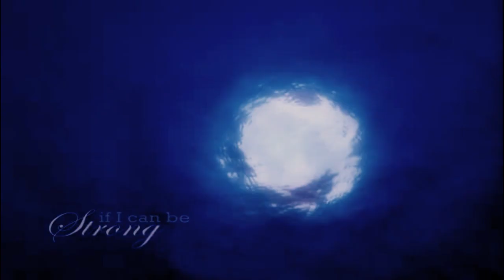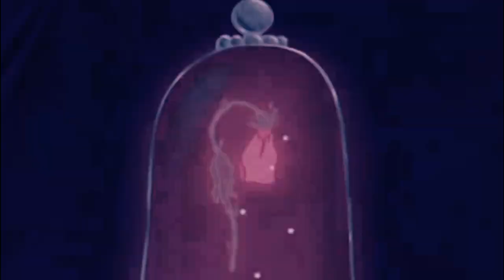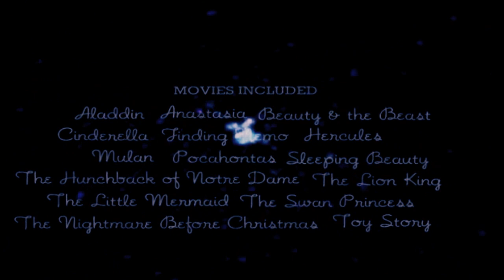Go The Distance // [D]isney Movies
SONG DETAILS AT THE END OF THE VIDEO
Do not leave comments asking for that. There's written.
Edited in Ulead Video Studio 11 Plus
Colors added in Sony Vegas Pro 8.0
Effects made in Particle Illusion 3.0

*   OHHH GOOODD! I have finally manage to finish this video! I wanted so badly to upload it by the end of the year! YUPYUPYUP! So, I can officially say that this is the last video that I have made in 2010 :) And well, let's say that, a year ago today, I posted another multifandom video that happened to be my last video of 2009 and, most important fact, both of these videos were dedicated to the same person =D I am starting to believe this is going to become a tradition Lol.

*   I had wanted to make a Disney video for such a long time, but I am happy that I've waited so that I could dedicate it to a special someone :) In fact, this video is dedicated to the AWESOMENESS OF SONIABOOBOO! =D YAAYYYY She is such a special girl and one of the funniest and sweetest persons I've ever known and she really means A LOT to me *hearts in her eyes* Just in case you don't know who Sonia is (which is pretty impossible, to be honest Lol) go and check her works out! She's one of the most talented vidders out there!

* SONIABOOBOOOOO! HAPPY BELATED BIRTHDAYYYY =D
AHAHAHAHA I hope you like this little surprise that I have made for you :) I am OH-SO-SORRY for the lateness of this video, I hope you will be able to forgive me *hides* Lol. OKAY, SO! LET'S CUT TO THE CHASE! What can I say, my Soniabooboo, that you don't know already? You know how much I love you, how much you mean to me and, as you once said, how much I consider you to be a part of my family *HEARTS* I can't believe we've known each other for SUCH a long time :O It seems like yesterday that we started talking and now.. BOOM! We're SISTERS! LOL Words can't tell how many times you've brightened up my days with your crazy videos (I'm talking about the ones you recorded with your CRAZAYYYY sisters Lol), with your jokes and just with your presence! YOU ARE ZIIIII SUN TO OUR NUAGE, MA SONIABOOBOO! OH OUI OUI  OUI! *takes you by the arm and starts twirling with you on our special nuage rose, sous la NEIGE rose* As for the video, OH MY GAWWWDDD! You have no idea how happy and inspired I got when I read in your wishlist that you wanted a DISNEY video!! YAYAYAYAYAYAYYYYYY I have included many other cartoons other than the ones you've listed, and I really hope you like them, otherwise I'm screwed Lol. Jk :p ANDANDAND, I really hope that the "extra surprise" that I have added at the end of the video was the version of that song that was released in Canada, and if it's not... BLAME THAT ON YOUTUBE! Because HE IS the one saying that that was the Canadian version! Lmfao! OKAAYYYY, so, in conclusion, I really hope that this video will show you how much I love you and how much I treasure our SISTERHOOD =D JE T'AIME MA SONIABOOBOO! And don't you even try saying that you love me more! It's IMPOSSIBLE! Lol. *squeezes you & pinches your cheeks*

*       Before I go, I just wanted to let you know that this is probably the last video that I will make in a while. I will be busy studying in the upcoming months and I don't know if I will find the time for vidding, so I thought I'd apologize beforehand. I will do my best to find some time for vidding, but, just in case I don't, you'll know why ;)

*     HAPPY NEW YEAR, EVERYONE! =D I hope this one will be an amazing one for all of you ;)

*     And YES, YES, YES. The Swan Princess and Anastasia are NOT Disney. I know that. Don't be too picky ;)

*   I haven't added my trademark to this video. I didn't want it to look too messy considering that I have already used text in the video; please, be mature and DO NOT steal it. Thanks :)